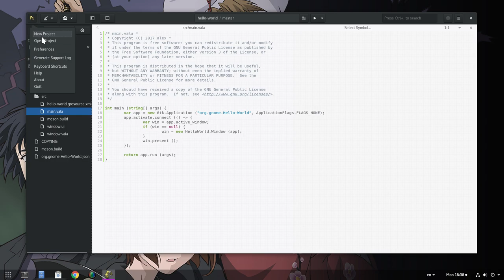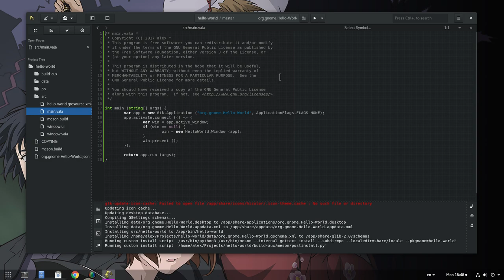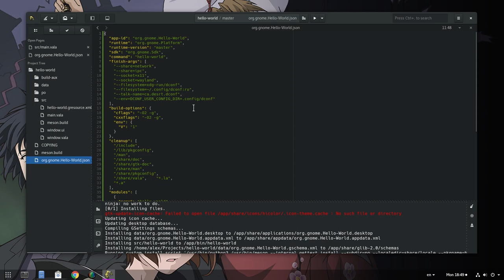Nightly Flatpak Builder in Ubuntu 17.10 [GNOME 3.28]